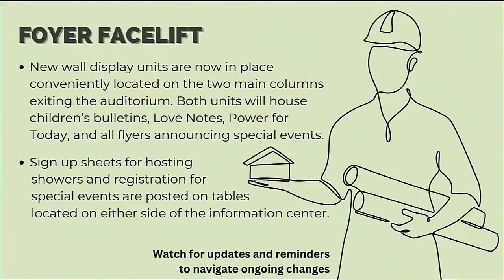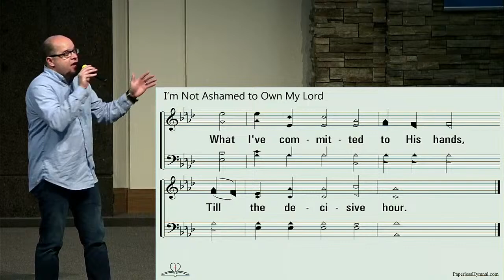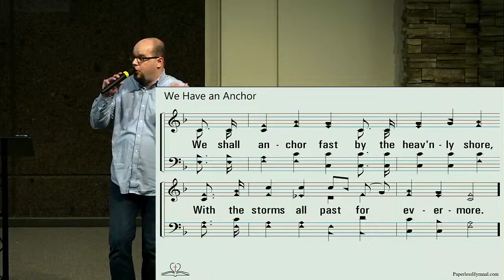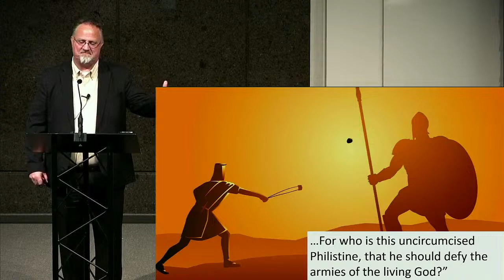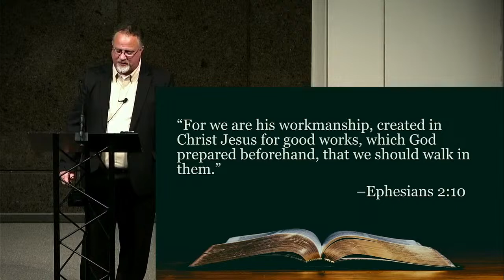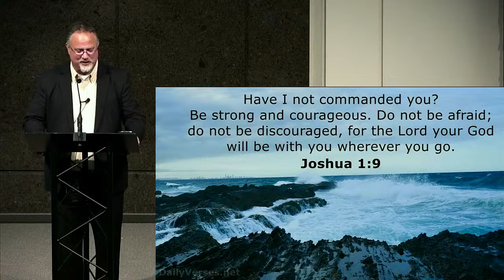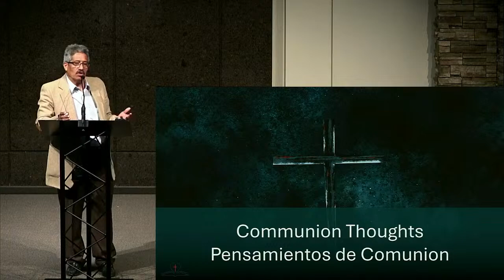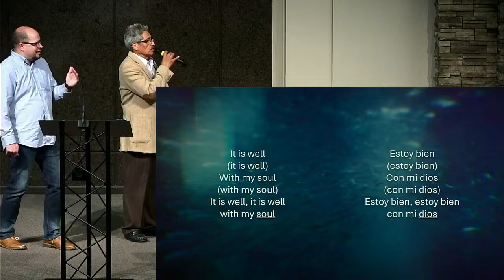Confidence In Christ - Don English April 7, 2024